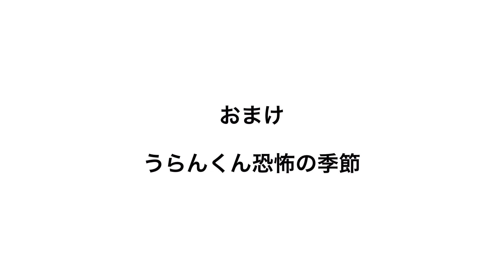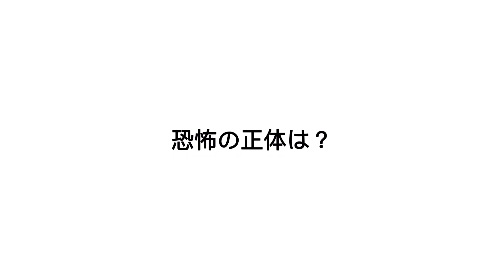【トリミング】もふもふ夏仕様にしてみた！記録用ですwww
今日のVlog2023年4月

毎週　月・水・金・土　21：00　週4回更新中。